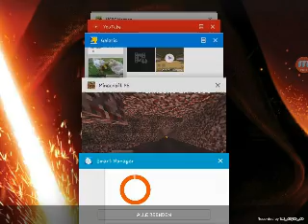Minecraft yolo #3 teil1